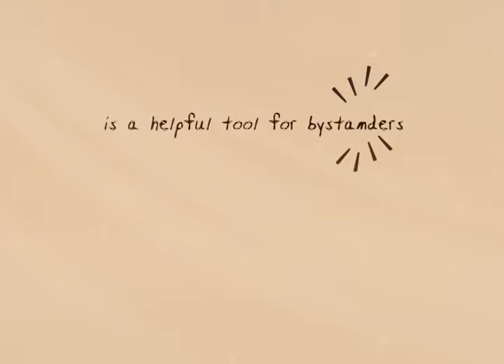Jordan hiTR 1